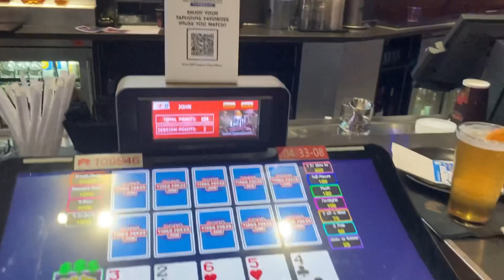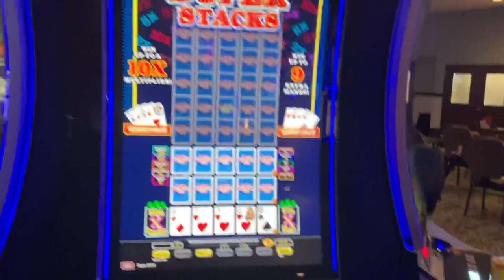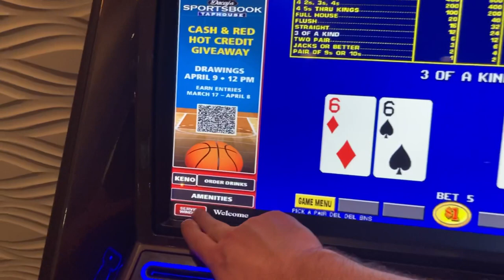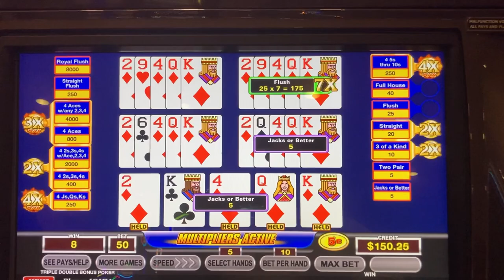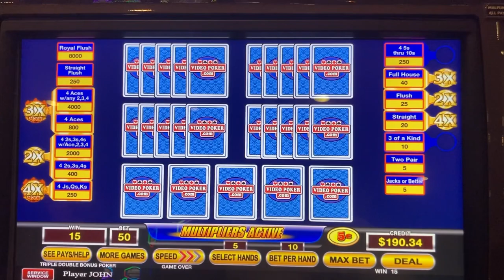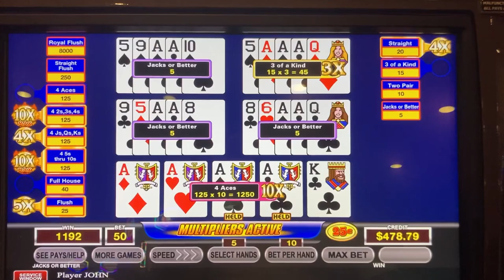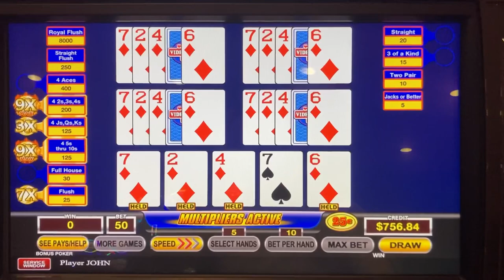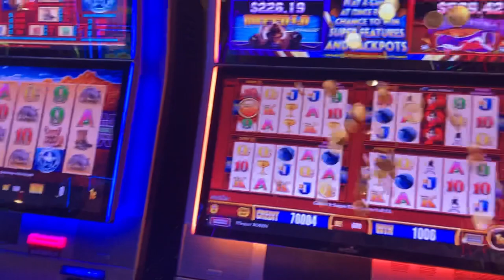Drinking Video Poker and Playing Beer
Video Poker and Cheboygan Brewing Co Blood Orange Honey with shots Sambuca